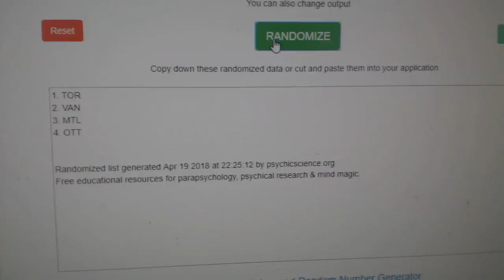Multi Randoms - C&C 8508